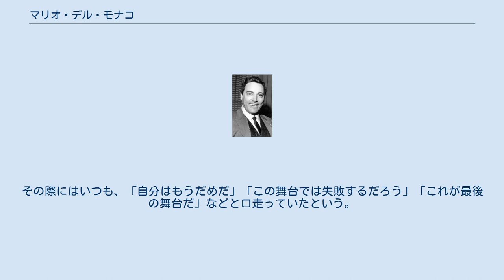マリオ・デル・モナコ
マリオ・デル・モナコ マリオ・デル・モナコ（Mario Del Monaco、1915年7月27日ガエータ - 1982年10月16日メストレ）は、イタリアの名テノール（テノーレ・ドランマーティコ）。
 ガエータ生まれ。
日本以外ではフィレンツェ生まれとされているが、来日時のインタビューで「マネージメントの都合でフィレンツェ生まれとされたが、実際はガエータ生まれである。」と発言している。
ただし、自伝にもある通り、本人の記憶で一番古いものは、フィレンツェでのものである。
 ペーザロの音楽院にてA.メロッキに声楽を学び、1937年にはトゥリオ・セラフィンに招かれローマ歌劇場で研鑽。
1940年にミラノのプッチーニ劇場でプッチーニの『蝶々夫人』でピンカートンを歌って初舞台を踏む（共演は伊藤敦子）。
その後はイタリア軍に徴兵されて一時活動を停止したが、戦争終結後すぐ活動を再開。
1946年には、アレーナ・ディ・ヴェローナでの『アイーダ』のラダメス役で、大成功を収め、同年のサン・カルロ劇場の引っ越し公演でロンドンのロイヤル・オペラ・ハウス、1947年にはスカラ座、1951年にはメトロポリタン歌劇場、1957年にはウィーン国立歌劇場にデビューした。
その間の1950年に、ブエノスアイレスのテアトロ・コロンで、後に彼の代名詞となるヴェルディ「オテロ」を初めて歌い、1972年のブリュッセル（ベルギー王立歌劇場）での公演（共演のリッチャレッリにとっては、デズデーモナの初役であった）までに200回以上も同役を歌っている（427回歌った、としばしば語られるがこれは若干の誇張を含むようである）。
1963年12月には自動車事故に遭遇し、その後約1年もの間休養を余儀なくされた。
1970年代以降は声楽教師活動への比重を高めたが、1982年10月16日に心臓発作により67歳で没した。
 息子ジャンカルロはオペラ演出家、クラウディオは建築家として活躍した。
弟子にはアントニオ・カランジェロ、マウロ・アウグスティーニらがいる。
 「黄金のトランペット」と呼ばれた輝かしい声を持ち、ドラマティックな役柄で高く評価された。
代表的な役としてはマンリーコ（ヴェルディの『イル・トロヴァトーレ』）、ラダメス（同、『アイーダ』）、アンドレア・シェニエ（ジョルダーノの『アンドレア・シェニエ』）、カニオ（レオンカヴァッロの『道化師』）などが名高いが、なかでもヴェルディの『オテロ』のタイトル・ロールは特に評価が高かった。
ジョルダーノの『アンドレア・シェニエ』についても、生前のジョルダーノから直接レッスンを受け、「私のシェニエ」と記された作曲家のポートレートを送られるほど高い評価を受けている。
1949年のスカラ座でのジョルダーノの没後1周年記念公演では、デ・サバタ指揮の下、テバルディと共演している。
彼の中心となる活動期はLPレコード録音の発展期にあたり、また、専属契約を結んでいたデッカがオペラの録音に熱心なレコード会社だったため、多くのオペラ録音に参加していた。
 この時代の録音は現在でも十分に日常的な音楽鑑賞に堪える。
レナータ・テバルディをはじめとし、ジュリエッタ・シミオナート、エットーレ・バスティアニーニ、アルド・プロッティ、チェーザレ・シエピなど、当時の大歌手達との録音を数多く残している。
 一方で、現代よりもはるかに厳格な専属契約がゆえに、レコーディングでは他社の魅力的な歌手とは共演できなかった。
それゆえ、レコードによってはデル・モナコだけが突出し、他が明らかに見劣りするレコードがあるのは否めない。
後述のイタリア歌劇団による『オテロ』のライヴが、ある意味『奇跡』と言われるのはそのためである。
共演したティート・ゴッビはEMIの専属だったからである。
 日本には1959年のNHK主催の「第2回イタリアオペラ公演」で初来日し『オテロ』（オテロ）、『カルメン』（ドン・ホセ）に出演。
『戦後芸能史物語 』(朝日選書)は日本の大衆が受けたカルチャーショックの大きさをそのまま伝えている。
現在まで全てのジャンルのあらゆるアーティストの来日公演でこの衝撃を超えるものはないとする評価もある。
 以後1961年の第3回（『アンドレア・シェニエ』（シェニエ）、『道化師』（カニオ）、『アイーダ』（ラダメス。アンジェロ・ロ・フォレーゼとのダブル・キャスト））と1969年（リサイタル）にも来演した。
1963年の第4回イタリアオペラ公演でも...